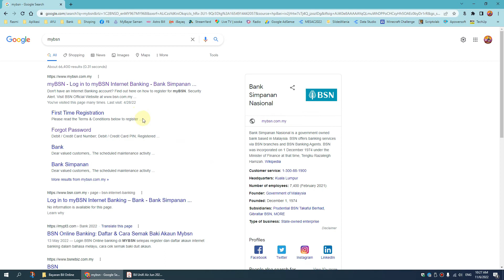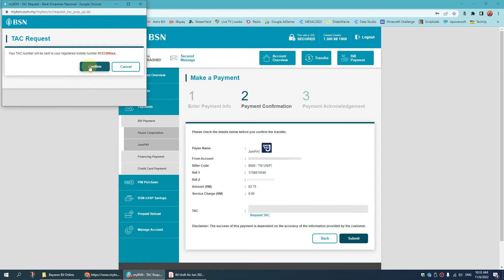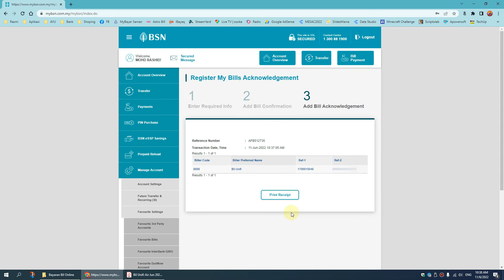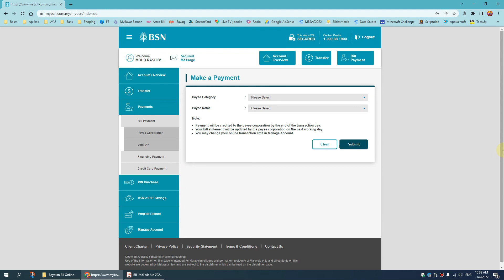Cara Bayar Bil Unifi Air Melalui Laman Web MyBSN 2022